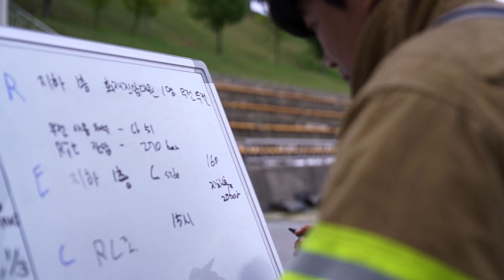[119안방] ‘살아서 돌아오라’ 재난현장에서 동료소방관을 구하는 방법 (RIT)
* 안녕하십니까. 드디어 마님들께 RIT를 소개해드리게 되네요!
이번 영상은 경북소방 내부 소통방에 119특수구조단 긴급기동대 채해승 소방교가 연재했던 RIT에 관련한 내용을 바탕으로 제작하였습니다.

* 당시 글에 적힌 댓글 몇 가지를 소개하자면
- 우리 소방가족을 지킬 수 있는 유익한 정보 같습니다. 감사합니다.
- RIT & RIC에 대해 관심을 가지게 되었습니다. 현장에서 우리 동료를 구하는 것만큼 중요한 사항이 있을까요? 앞으로도 많은 정보 부탁드립니다. 감사합니다. 긴급기동대 대원님들
- 살아서 돌아오라. 참 인상적인 문구입니다. 구조대원으로 근무를 하면서 나 자신보다는 국민을 생각하는 마음으로 항상 임해왔습니다. 허나 요즘 순직사고 당하는 우리 소방가족을 생각하니 마음이 아프고 나 또한 일어날 수 있는 일이라는 걸 깨달았습니다. 현장에서는 나자신과 우리 소방가족의 안전이 최우선이라 생각하고 훈련 또한 소홀히 하지 않는 구조대원이 되리라 다짐을 하고 또 다짐하는 계기가 되었습니다. 더운 날 119특수구조단 노고에 너무 감사드리며 5편이 마지막이라는 말에 서운함이 감도는 것 같습니다. 이번 RIT 연재시리즈를 통해 좀 더 성장하는 대원이 된 것 같아 고개 숙여 감사드립니다. 경북소방 파이팅! 구조대원들 파이팅입니다. 항상 몸 건강히 근무하십시오!! 안전!!!
- 소방학교에서 RIT 교육과정이 개설되었으면 좋겠습니다. 교육 입교의 기준과 수료의 기준을 높여 아무나 할 수 있는 일이 아니라는 인식을 만들어주는 것도 좋은 방법 같습니다.

* 이렇게 경북소방 내부에서는 ‘소방관을 구하는 소방관’, ‘동료를 구할 수 있는 소방훈련’이 필요하다는 목소리가 나왔습니다. 그 목소리에 본부와 학교는 깊이 공감하며 답했습니다.
- 소방본부 구조구급과 이종만입니다. 먼저, 좋은 정보 올려주심에 감사드립니다. 경북소방도 조직이 커지고, 현장활동 인력이 증가함에 따라 이제는 RIT 운영에 대해 고민해봐야 할 시점이 아닌가 생각합니다. 모든 대원들이 “위기상황에서 반드시 구조된다”는 신뢰는 위험한 현장 상황에서 활동하는 대원들에겐 무엇보다 중요한 부분입니다. 경북 여건에 맞는 RIT 운영과 관련하여 현재 검토중에 있으며 직원들의 의견을 수렴하여 추진토록 할 계획이니, 향후 직원분들의 많은 의견 부탁드립니다. 화재, 구조, 구급현장에서 모든 대원들이 오늘도 안전하길 기원 드립니다.
- 안녕하십니까. 경북소방학교 교육훈련과 소방위 최창모입니다. 이번 고립 및 비상탈출 그리고 순직사고와 관련하여, RIC에 대한 고민이 한층 더 커진 상황입니다. 이에 발맞추어 우리 소방학교에서는 7월부터 RIC 과정을 개발하고 있습니다. 전문성 향상을 위해 NFPA1407외 2개 항목을 공동번역 중이고 이번 달 중순이면 번역이 완료됩니다. 경북소방학교가 새로운 현장 중심의 교육훈련을 위해 노력하고 있으니, 조만간 RIC(RIT)트레이닝으로 학교에서 뵐 수 있을 것 같습니다. RIC에 관심을 가져주시는 모든 대원님들께 감사드리며, 현장 활동 시 안전하게 활동하시기 바랍니다. 조만간 RIC로 학교에서 뵙겠습니다.

* 그래서 저희는 ‘모두가 살아 돌아오길 바라는’ 염원에 저희가 할 수 있는 방식으로 같은 마음을 보태기 위해 영상을 제작하게 되었습니다. 많은 직원 분들이 시청해주시고 함께 훈련하셔서 절대 일어나서는 안 되는 상황에서 기적 같은 일이 일어날 수 있길 바랍니다.

* 다음 영상은 지난 10월 경북소방학교에서 실시한 RIT 특별교육훈련을 보여드리려 합니다. 부족한 영상이지만 우리 소방가족들에게 조금이나마 힘이 될 수 있길 바라봅니다. 감사합니다 :)

*영상 및 콘텐츠에 대한 충고와 조언은 기쁜 마음으로 받아드리겠습니다 :-)
그러나 본 영상의 취지에서 벗어나 갈등을 조장하거나 출연자에 대한 무분별한 비난의 성격을 가진 댓글은 즉시 삭제 및 내용을 보관하여 강경하게 대응하도록 하겠습니다.